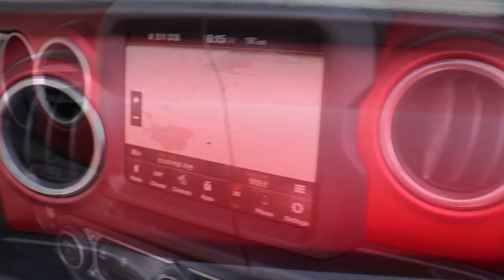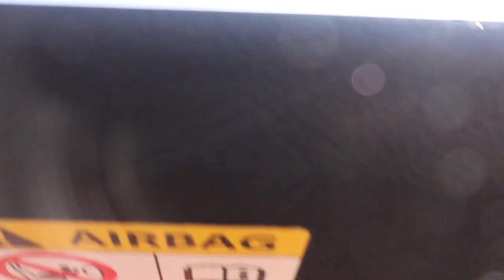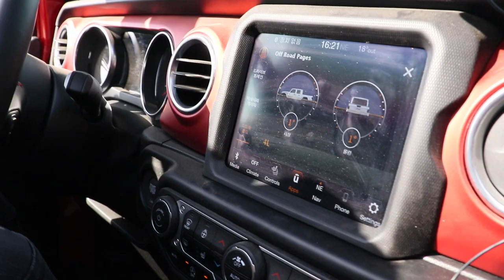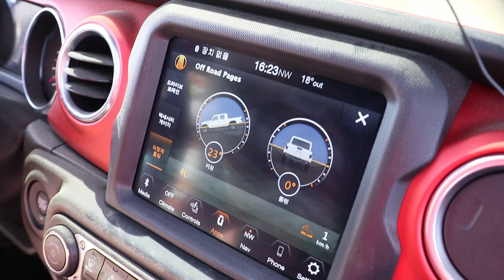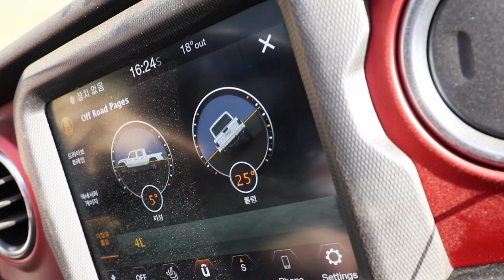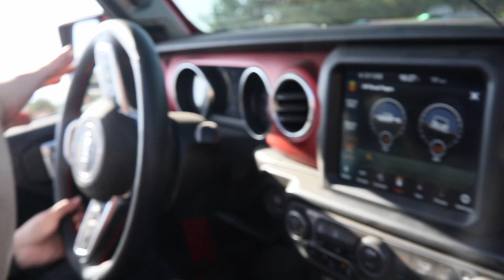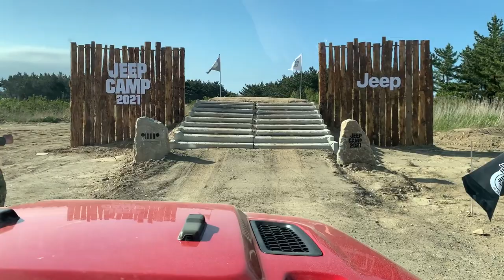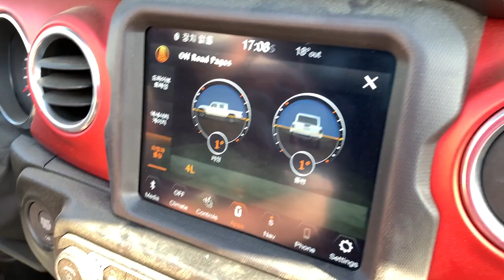[체험/활동] 지프 캠프 2021 - 오프로드 특설 코스 체험 (feat. 이동희, 이진우)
2021년 5월에 열린 지프 캠프 2021 언론대상 행사에 참가했습니다. 강원도 양양 해변에 마련된 오프로드 특설 코스를 지프 글래디에이터로 체험해 봤습니다. 4륜구동차와 브랜드 경험이 풍부한 이동희 자동차 칼럼니스트가 운전했고요.

코스 규모는 크지 않아도, 일반적으로 오프로드에서 경험할 수 있는 주행조건을 골고루 경험해볼 수 있는 아기자기한 구성이 재미있었습니다. 차체가 길다는 약점에도 모든 코스를 아무 문제 없이 통과한 글래디에이터도 마찬가지입니다.